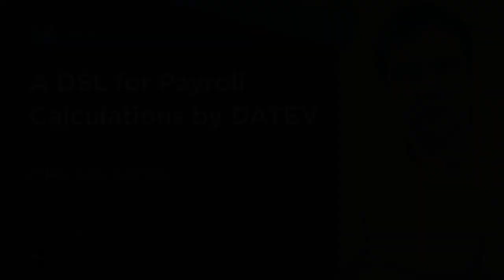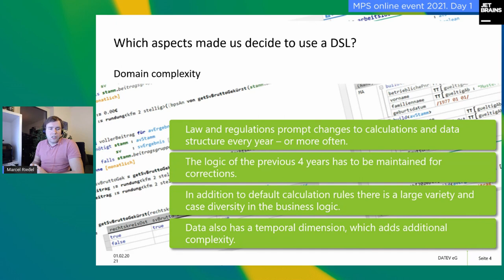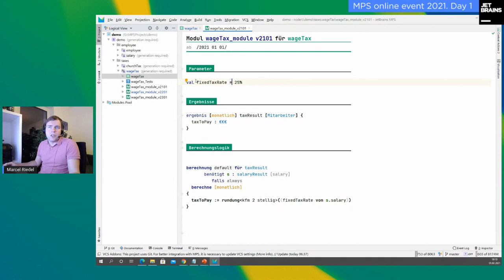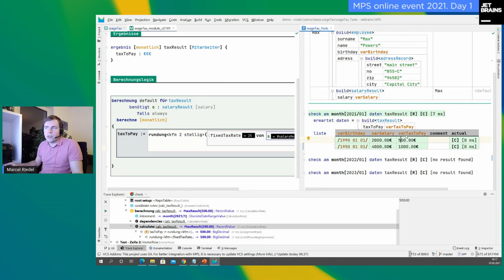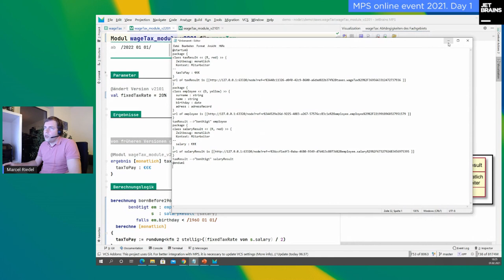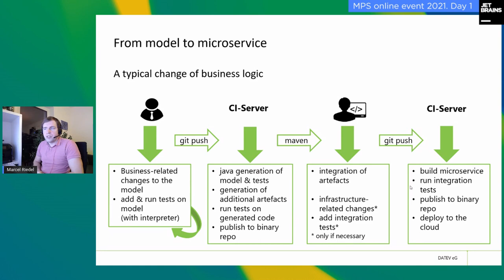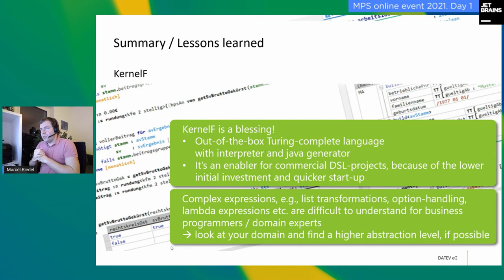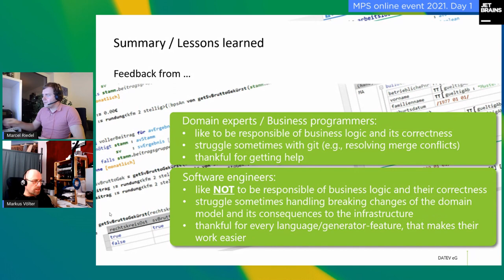A DSL for Payroll Calculations by DATEV, by Marcel Riedel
DATEV, a leading German payroll services provider, has been developing a domain-specific language for expressing the calculation logic at the core of their payroll systems. In this talk, you will get some impressions of our language, how we use it, and the lessons we have learned.